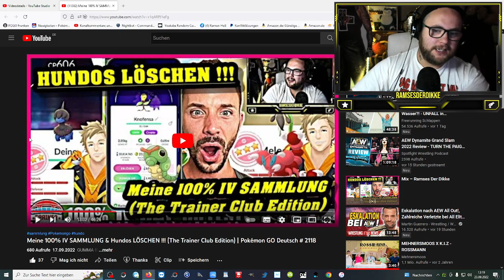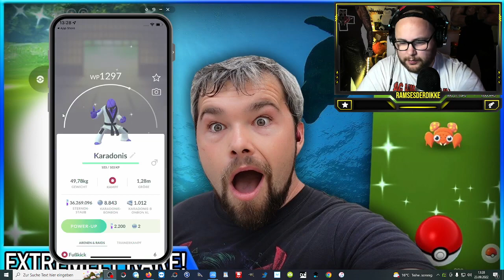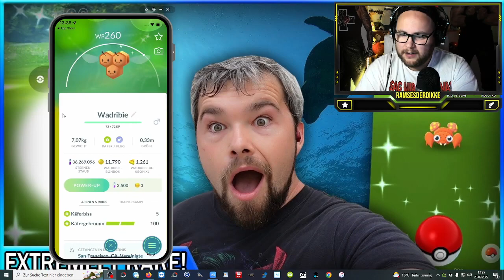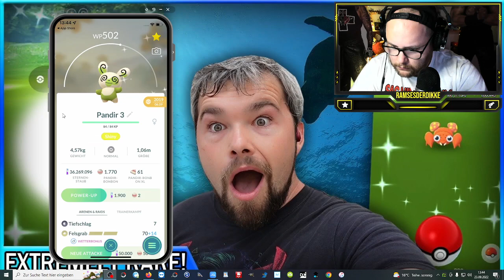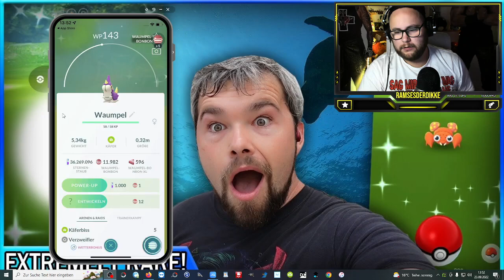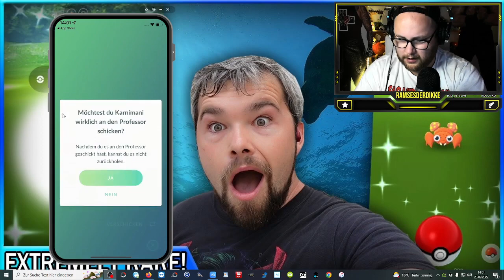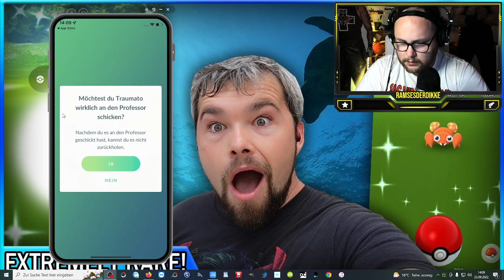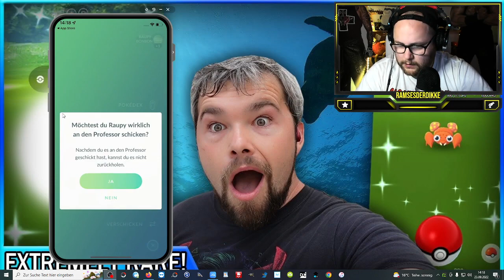Meine komplette Shiny SAMMLUNG & Shinys LÖSCHEN !!! (JT Valor Edition) | Pokémon GO Deutsch # 2136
GUMMA !!!

Mein Trainer Code : 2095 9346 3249